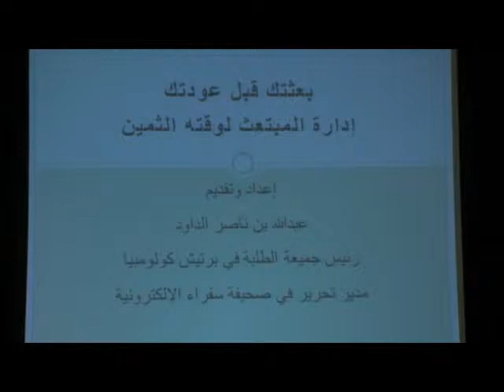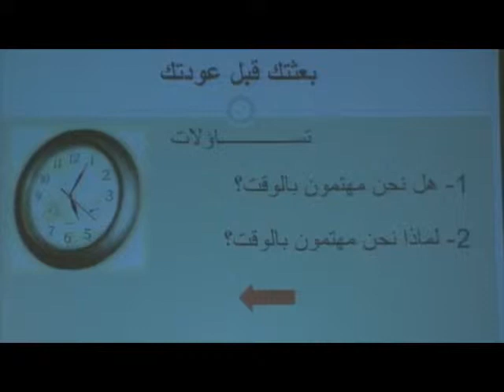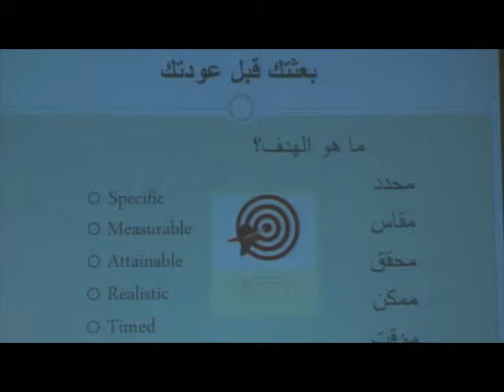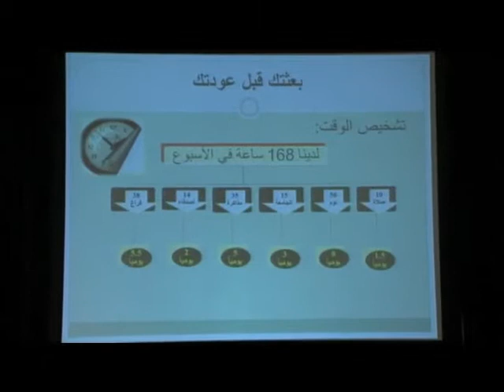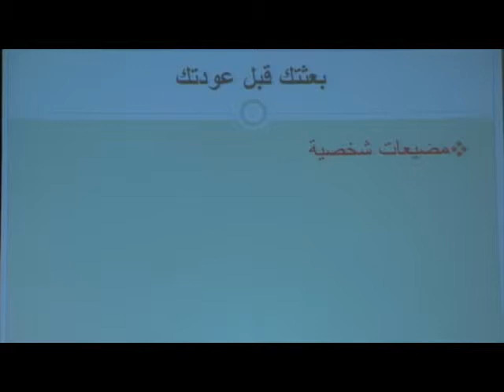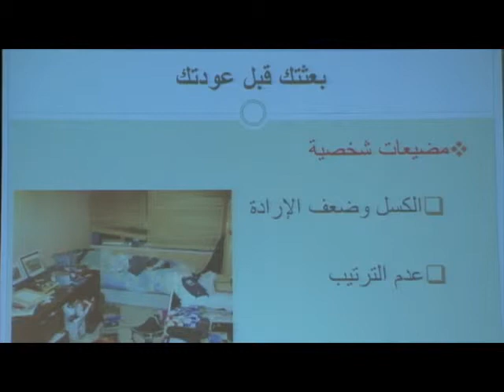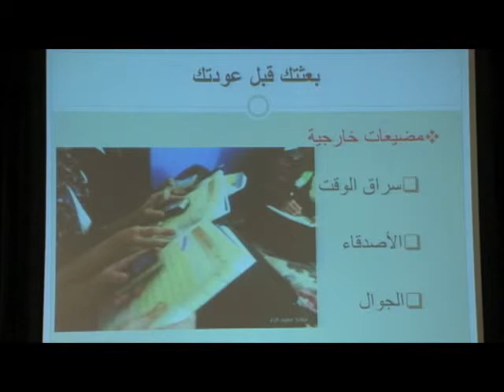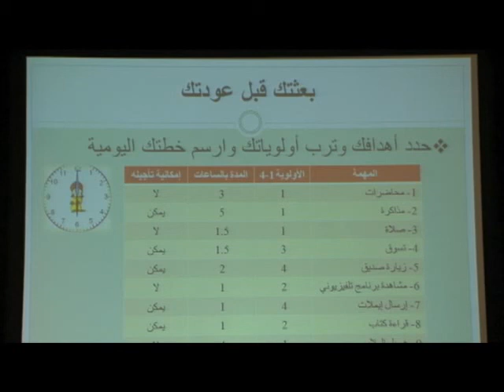Nilesh Upload Video On !9 jun